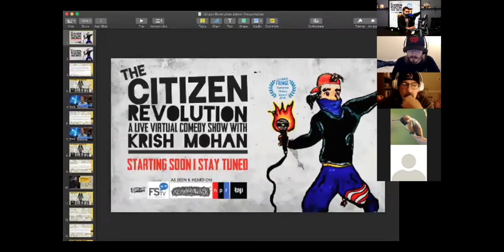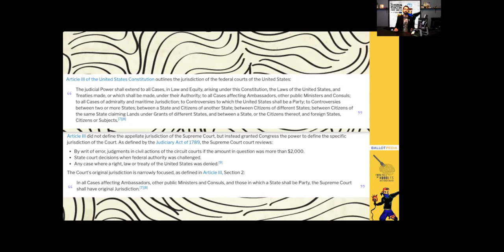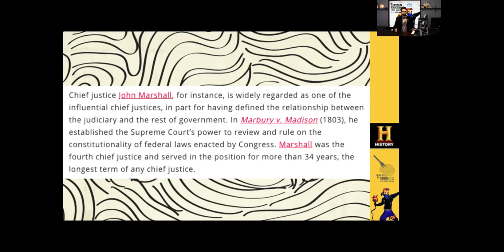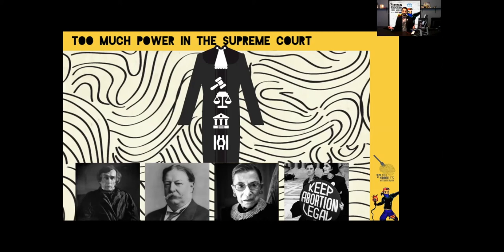The Supreme Court Granted Its Own Power! [FFON]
The Supreme Court granted its own powers and Thomas Jefferson warned us of how bad this could be!